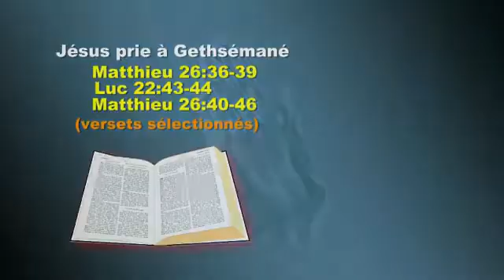Jésus prie à Gethsémané - La Langue des Signes Burundaise - FGH - Histoire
Jésus prie à Gethsémané - Matthieu 26:36-46; Luc 22:43-44
La Langue des Signes Burundaise - Suivez Dieu comment Récit 68